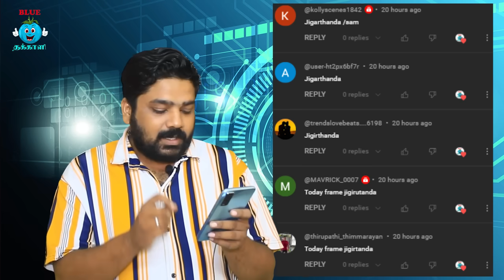ஜெயிலர் வசூலும் ஆயிரம் கோடி கனவும் | Jailer | King Of Kotha | RajiniKanth | Gadar 2 | Adiyae